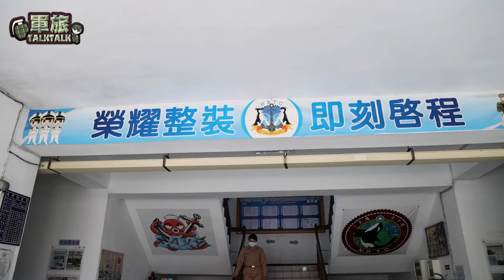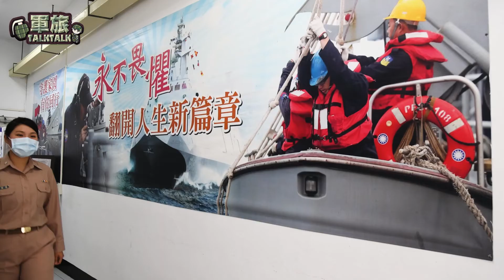【軍旅TALK TALK】女力強大！海軍女軍官曾宜萱「五項全能」，跑步、游泳、擊劍、馬術、射擊樣樣精通，還擁有游泳、救生員及「現代五項」運動C級裁判證照...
海軍新兵訓練中心曾宜萱少尉🚢
曾在全國運動會「現代五項」運動賽事🏆，榮獲銀牌及銅牌佳績💯
擁有游泳、救生員及「現代五項」運動C級裁判證照，將女力發揮淋漓盡致💁‍♀️💁‍♀️💁‍♀️